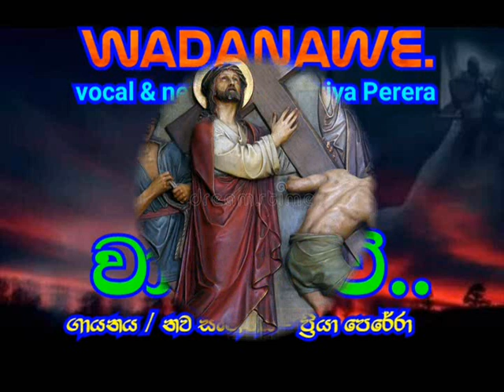Wadanawe.. වාදනවේ..( cover )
vocal & new music - Priya Perera
ගායනය සහ නව සංගීතය - ප්‍රියා පෙරේරා